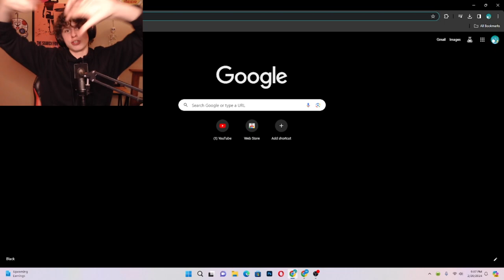I Continued The Amazing Digital Circus...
I Continued The Amazing Digital Circus | Big Mason Adams Digital Circus reaction is back and today I will be reaction to the rest of The Amazing Digital Circus. This is one of the best videos I have ever reacted to on my channel! Watch till the end to see what happens. This video was so much fun to make so I really hope that you guys enjoy it! If you guys would like to see more reactions on the channel, let me know! Lets watch The Amazing Digital Circus with Big Mason Adams!